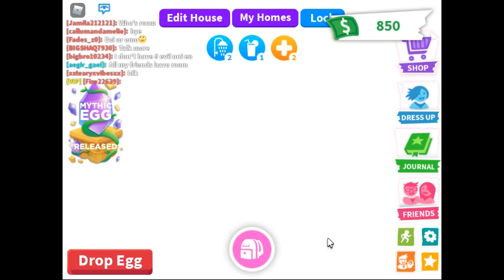PART 2 :O OMG WE DID EACH OTHER'S TASK'S FOR CRAZY DARES!!!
Hi my candy army welcome back today me and ellie-mai are doing each other's task's to get a crazy dare for each other! :)